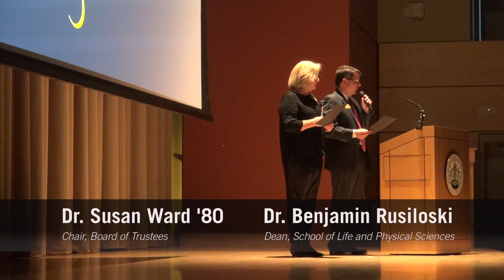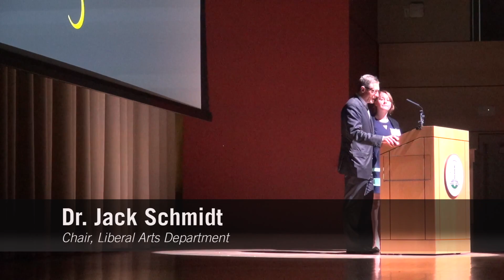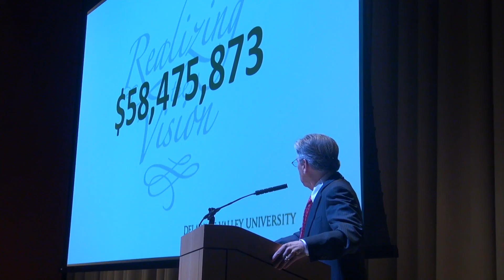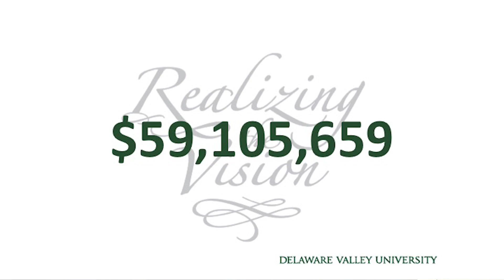Campaign Closing Celebration — short version